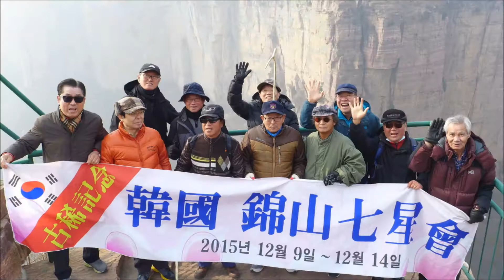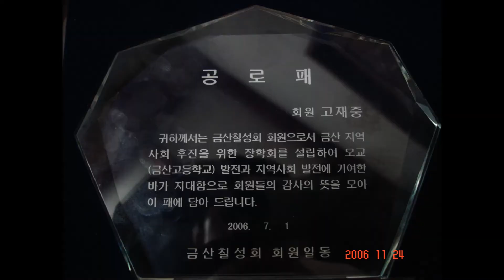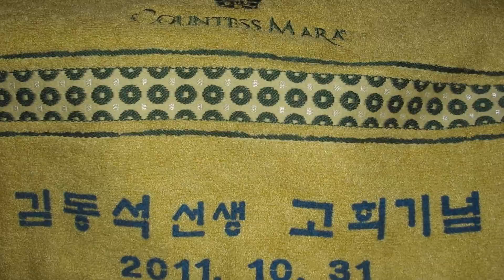금산칠성회 추억의 영상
금산칠성회 총무 최정기 쌍둥아빠 인사드립니다.
코로나로 2년간 힘들었던 두해가 지나면서 2021년12월 오핸리 작가 마지막 잎새 처럼이 생각납니다.
저는 요지음 80십을 향해 달리면서 추억을 먹고 사는 거 같습니다.
젊은 땐 벗님들을 매일 만나고, 그 후 매월 만나고, 분기에 4번, 전반 후반기 2번, 요지음 에는 코로나로 겨우 1년에 한번 만날까 말까 합니다.
금산칠성회 추억 영상을 힘혈을 기우려 사진과 일자를 발췌 제작했습니다.
우리들과 일상을 같이 했던 사진 속 친구 5분 김현수님 김동석님 김연화님 박택훈님 김석성님이 저쪽 세상에서 이쪽 세상을 보면서 잘들 살고 있는지 미소 지으며 물끄러미 보고 있습니다.